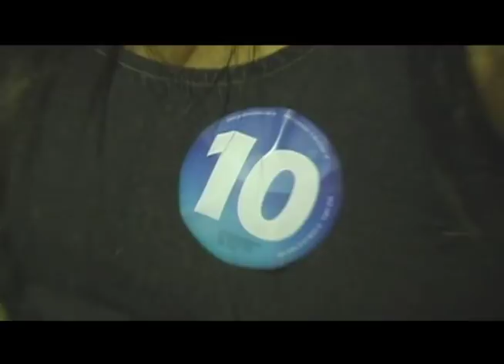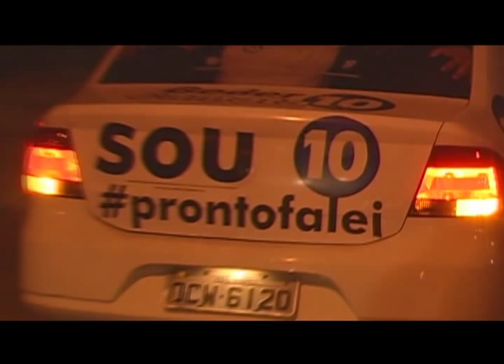Clipe da Campanha Geder Camata "Agora eu voto 10"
Clipe da música "Agora eu voto 10" da Campanha de Geder Camata em Marilândia